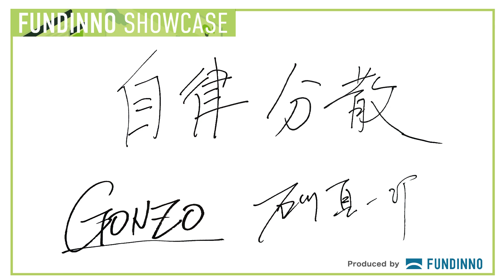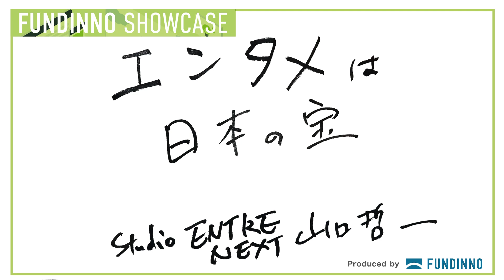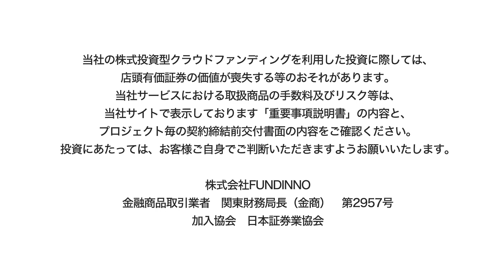#36 Studio ENTRE NEXT株式会社 【FUNDINNO SHOWCASE】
プロジェクトページはこちら

0:00　ダイジェスト
0:36　本編
02:47　事業内容
05:00　石川氏の出会い
07:10　どうして仲良くなった？
09:40　どうして山口さんを応援？
19:30　この事業を通して作りたい未来
24:47　未来への提言